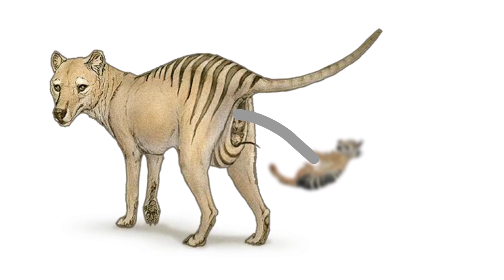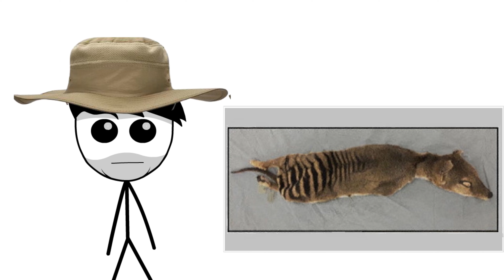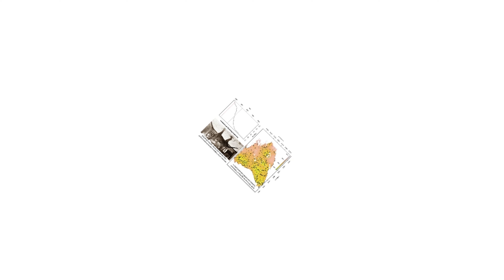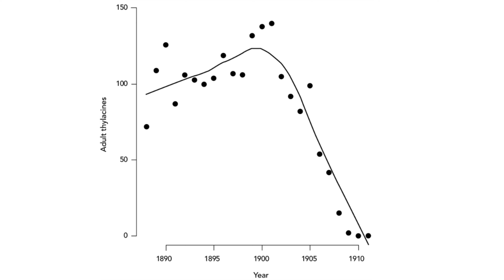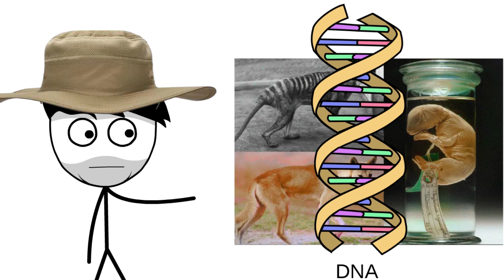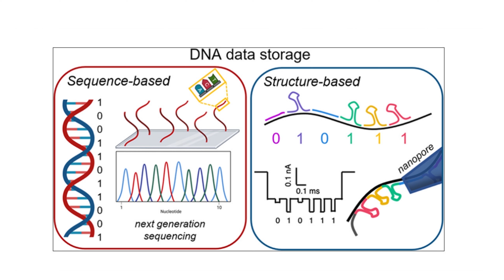Why It Sucks To Be Born as a Tasmanian Tiger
Have you ever wondered what an average Tasmanian Tiger's (aka The Thylacine or Tasmanian Wolf) day-to-day life was like before they went extinct?

What if you were born as one? Would would your life be like?

That's the possibility we try to explore in this video, teaching what the life of a Tasmanian Tiger was like while bringing in home by comparing it to a human life.